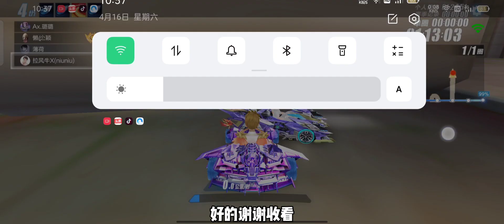QQ飞车手游：五一免费航天主题A车和首套双形态魔法套抢先看ZingSpeed Mobile/QQ飞车手游/極速領域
西瓜视频： 我们的解说内容旨在为观众提供有价值的信息，完全遵守平台的使用政策。